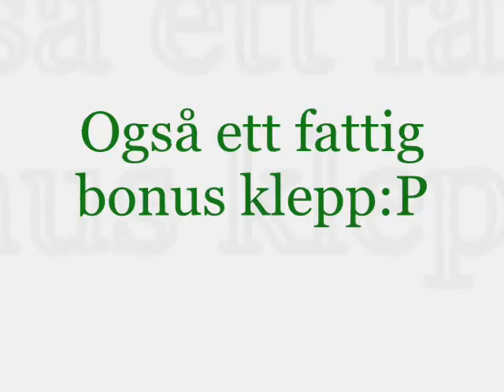Storforshei. John eilert og ståle på twintip